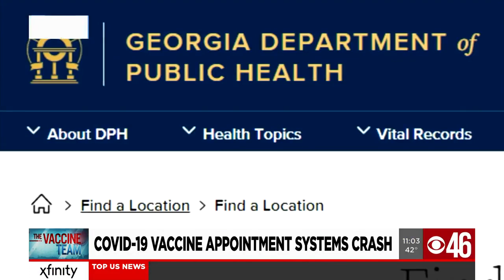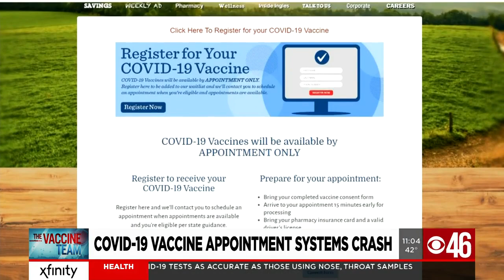Local grocery stores to administer COVID-19 vaccines